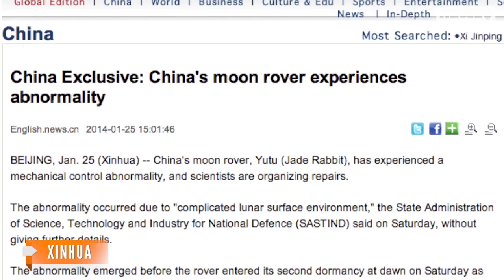China's Moon Rover Already In Trouble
China's first lunar rover successfully landed on the moon in December, but a malfunction is jeopardizing its three-month mission.